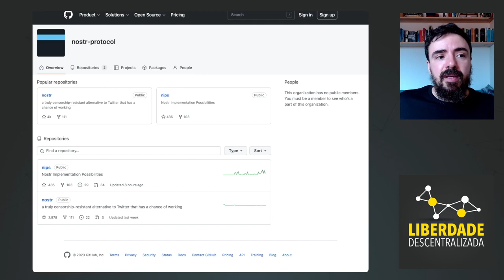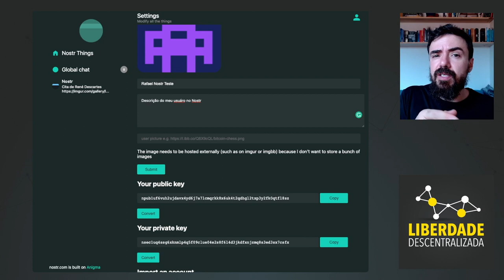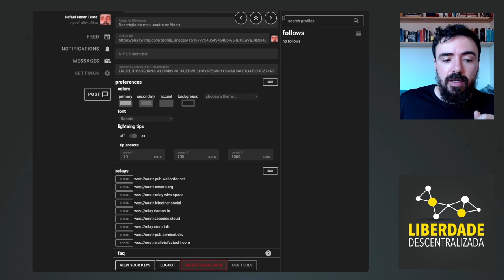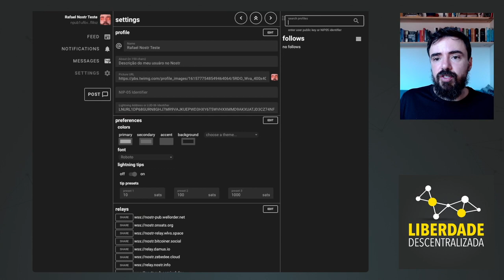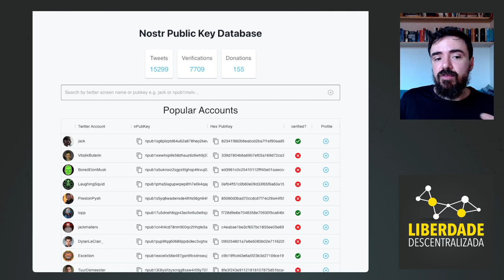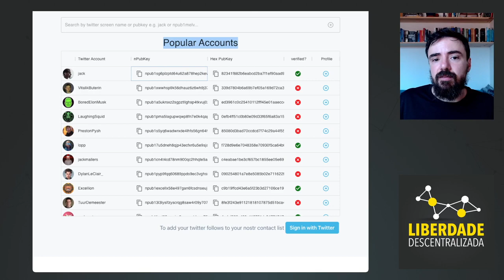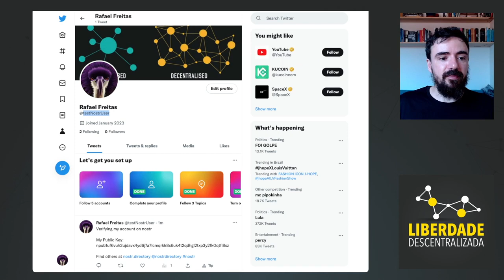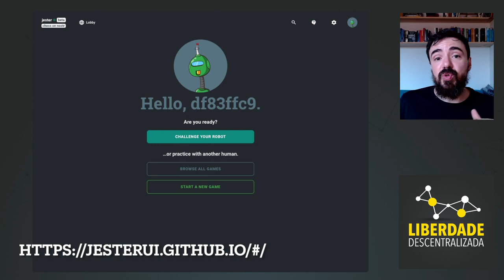NOSTR | Oque é, como entrar, clients, reles e mais (Por @liberdade_descentralizada ) - Base Bitcoin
Resumo:

Ele não depende de um servidor central confiável, o que torna a rede mais resiliente. Ele se baseia em chaves criptográficas e assinaturas digitais para garantir a segurança e privacidade dos usuários. Isso significa que os dados dos usuários são criptografados e armazenados em múltiplos dispositivos, em vez de em um único servidor central, o que torna mais difícil para governos ou outras entidades censurarem ou monitorarem a rede.
O objetivo da Nostr é proporcionar uma rede social mais livre e privada para seus usuários.

Créditos ao  @liberdade_descentralizada  por nos deixar  disponibilizar o conteúdo aqui nesse canal!

Pontos Principais:

00:00 Introdução
01:49 Vinheta
01:56 O que é o Nostr?
06:41 Aviso importante sobre chaves privadas
07:51 Introdução tutorial
09:30 Criando a conta
12:20 Usando clientes
15:38 Adicionar usuários
17:43 Usando o Nostr Directory
19:48 Registrando no Nostr Directory
22:09 NIP-05
24:44 Conclusão

 Canais de apoio!